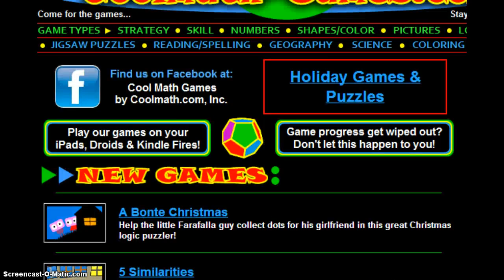tarzan ball and vehicles 2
gameply on these online games